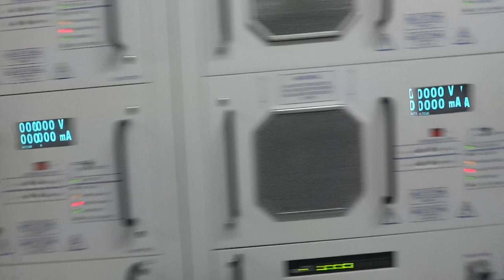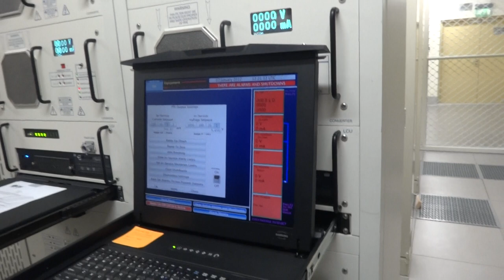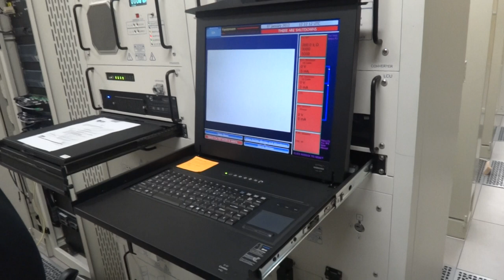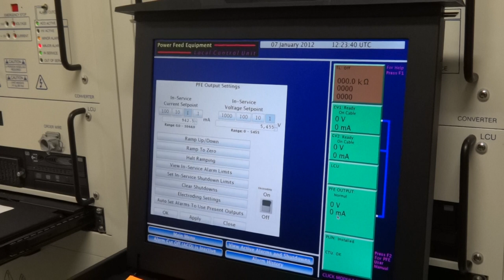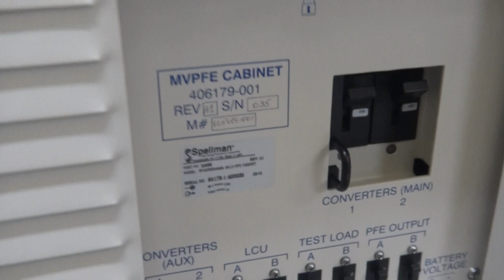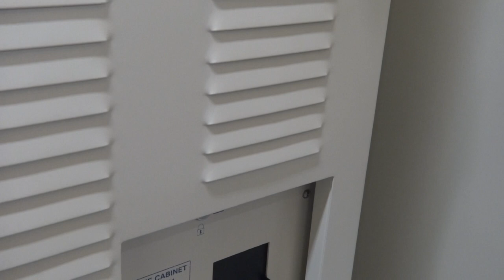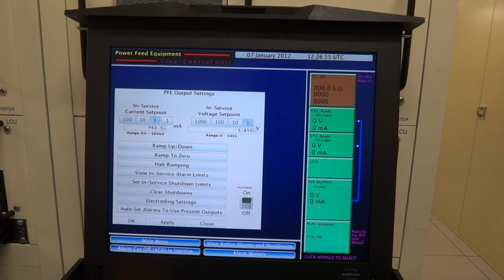G3 PFE Power Up | Submarine Cable System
This will educate my viewers on how to ramp-up a Submarine Cable System Power Feed Equipment. This video was taken last January 7, 2012 somewhere in United Arab Emirates (FUJAIRAH)